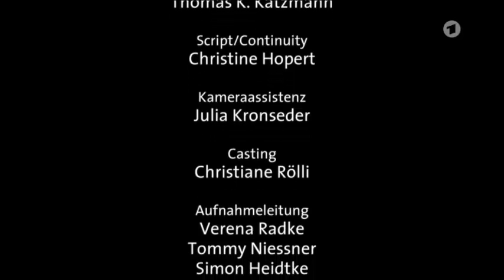WaPo Bodensee Folge 2: Die letzte Fahrt - Hörfassung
Video: Folge 2: Die letzte Fahrt - Hörfassung
24.01.17 | 47:32 Min. | Verfügbar bis 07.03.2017 Als das Boot des alten Politz mitten in der Nacht auf dem See explodiert, wird schnell klar, dass es sich nicht um ein Unglück handelt. Fragt sich nur, wer ein Schiff mit 300.000 Euro an Bord sprengt?